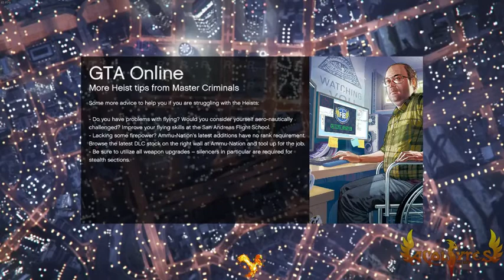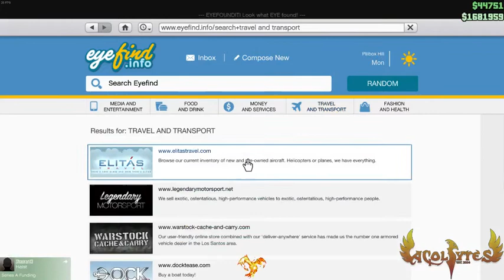Watch Naup and Acolytes do work in GTA V Online - 1 / 2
Watch the AcoStreamTeam get the jobs done in GTA V Online PC -- Watch live